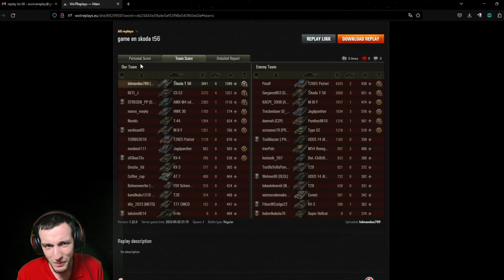IL EXPLOSE TOUT LE MONDE | Gameplay Commenté WoT FR BZ-68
si vous voyez ce texte, envoyer moi un message dans world of tanks. Mon pseudo : martindu75